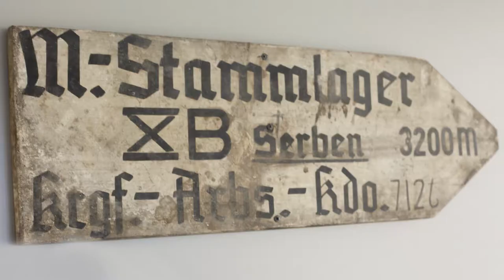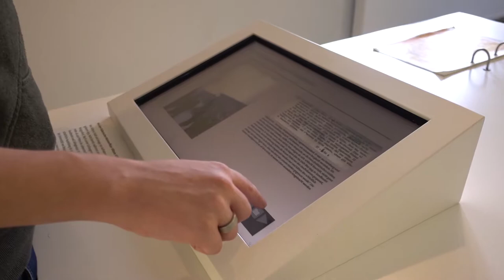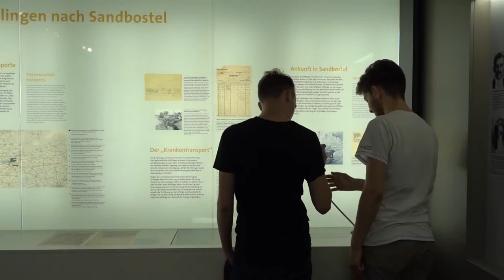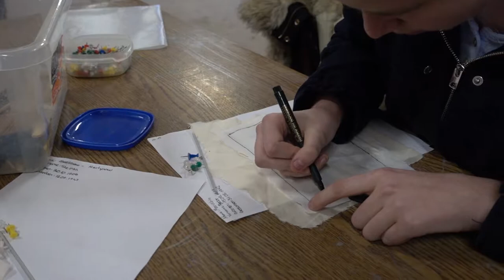Gegen das Vergessen - Gedenkstätte Lager Sandbostel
Wie vermittelt man Jugendlichen wie Erwachsenen die Geschichte unseres Landes und unserer Region? Die dunklen Kapitel der NS-Zeit stellen, z.B. für Eltern und Lehrer immer eine Herausforderung dar, Zeitzeugen gibt es immer weniger und Erinnerungen verblassen und werden immer weniger greifbar.

Eine große Chance direkt vor Ort ist das ehemalige Kriegsgefangenenlager in Sandbostel. Die Gedenkstätte ist weit mehr als eine Ausstellung. So zeigt sie z.B. alte Bauten aus der Zeit als dieser Ort ein Kriegsgefangenen und KZ-Auffanglagers war. Hier wird Geschichte nicht nur ausgestellt, hier ist sie greifbar, sichtbar, fühlbar. Und Sie zeigt, dass der zweite Weltkrieg nicht nur ein Krieg in der "Welt da draußen" war, sondern ein Krieg in unserer Region, vor unserer Haustür.

In einem Medien-Projekt haben Mediengestalter-Azubis der Marketingagentur pixel-kraft GmbH für die Gedenkstätte diesen Kurzfilm produziert. Viele Stunden sind in das Projekt geflossen, etliche davon ehrenamtlich nach der Arbeit.

Dabei haben die Besuche im Lager Sandbostel auch bei den Mediengestalter-Azubis bleibende Eindrücke hinterlassen. Rick, Auszubildender bei pixel-kraft erklärt: "Wenn man von einem Weltkrieg hört, denken viele an schwarz-weiß Bilder aus dem Fernsehen. Hier vor Ort sieht man, dass das ganze nicht irgendwo anders war, sondern genau hier. Real und in Farbe. Mit diesem Gefühl musste ich erst mal klar kommen." Louisa ergänzt: "Ich finde gut, dass hier viel Geschichte aufgearbeitet wird und die Opfer auch wieder einen Namen bekommen und ihre Schicksale nicht in Vergessenheit geraten."

Dass die Besucher sich von dem Angebot der Gedenkstätte angesprochen fühlen, freut auch Michael Freitag-Parey: "Verborgenes Freilegen, das ist die Aufgabe, der wir uns hier verschrieben haben. Mit dem neuen Film haben wir ein gutes Tool, um junge Menschen, Jugendgruppen aber auch Erwachsene, neugierig zu machen auf das, was wir hier tun. Durch die mediale Darstellung können sich die Menschen vor ihrem Besuch informieren und somit auch Hemmschwellen abbauen."

Die Gedenkstätte ist auch in den Sommerferien geöffnet und bietet verschiedene Angebote für Einzelgäste und Gruppen vor Ort aber auch in der virtuellen Gedenkstätte, die sich auf der Internetseite der Gedenkstätte finden lässt: